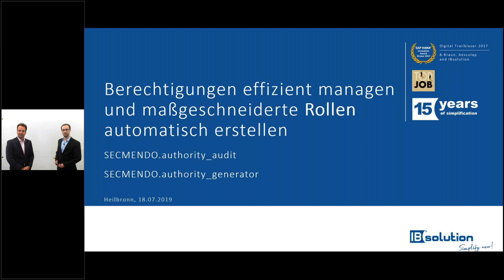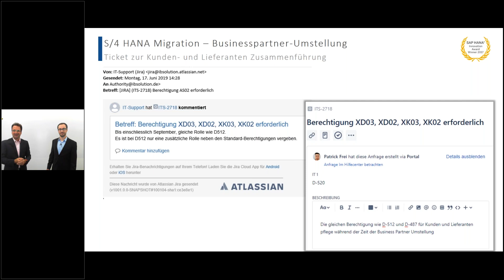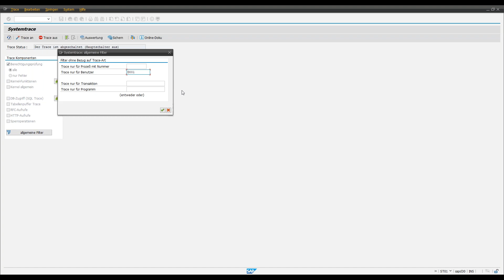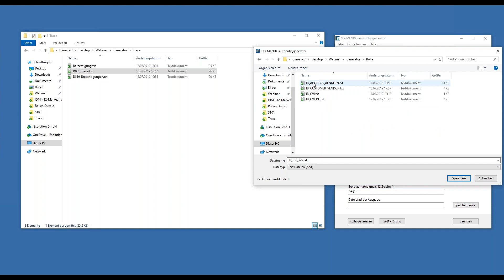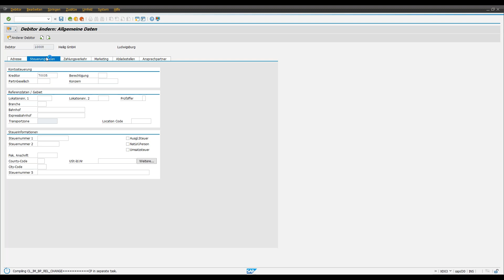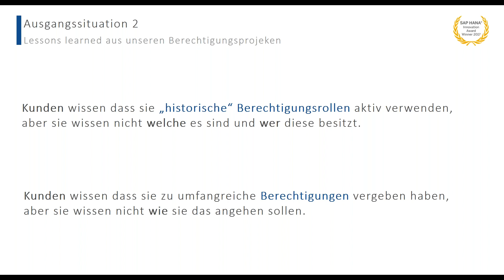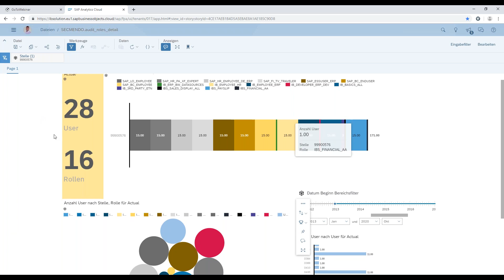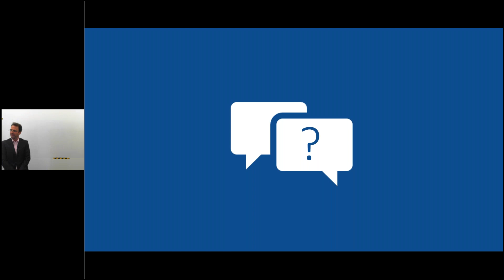SAP Berechtigungen effizient managen und maßgeschneiderte Rollen automatisch erstellen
Inhalt:
Die Übersicht über vergebene Berechtigungen und deren Optimierung der Berechtigungsvergabe stellen in jedem Unternehmen eine Herausforderung dar. Sehen Sie, wie Sie vergebene Berechtigungen mit den dazugehörigen Usern in SAP identifizieren und in einem weiteren Schritt die vergebenen Rollen anpassen und optimieren können.

Dieses Webinar eignet sich für:
- IT- und SAP-Administratoren, die wissen möchten, welche Berechtigungen ihre Mitarbeiter wirklich benötigen.
- IT-Entscheider, die eine effiziente und kostengünstige Lösung zur Rollengenerierung suchen.

In diesem Webinar lernen Sie:
- Wie Sie arbeitsplatzoptimierte Berechtigungen einfach und schnell erstellen.
- Wie Sie einen gesamtheitlichen Überblick über die vergebenen Berechtigungen Ihrer Fachabteilung erlangen.
- Eine anwenderfreundliche Lösung kennen, die den Umgang mit SAP Berechtigungen erleichtert.

Agenda:
1. Berechtigungswesen in SAP
2. Ausgangssituation und Problemstellung
3. Live-Demo unserer Stand-Alone Lösungen